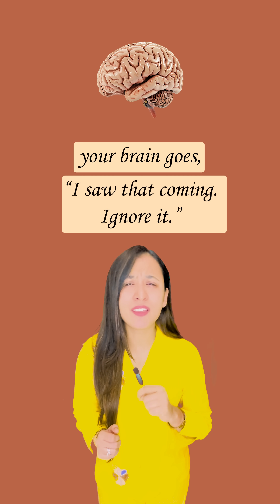Why You Can’t Tickle Yourself? | Brain Science Explained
Ever wondered why you can’t tickle yourself? 🤔

It’s not magic—it's neuroscience! Your brain predicts your movements and cancels the surprise element.

In this short, learn the cool science behind your brain’s tickle-proof trick.
Perfect for curious minds and science lovers!